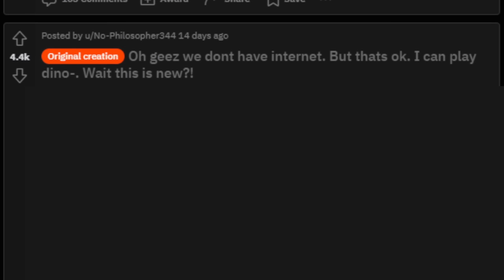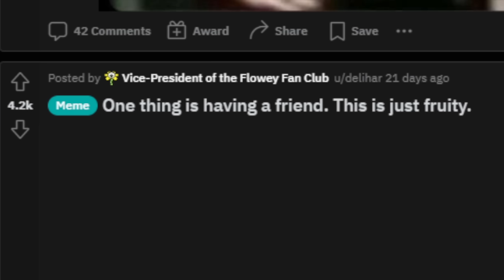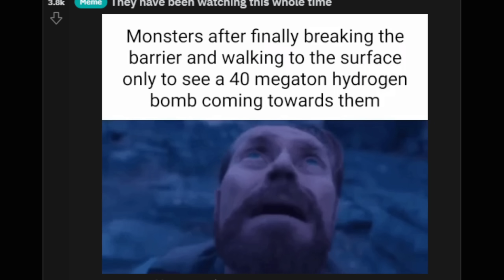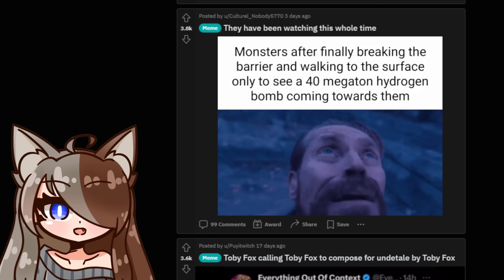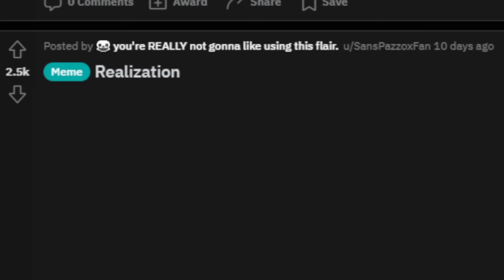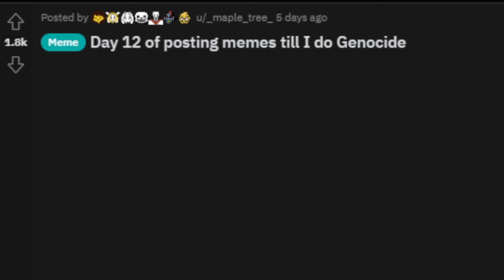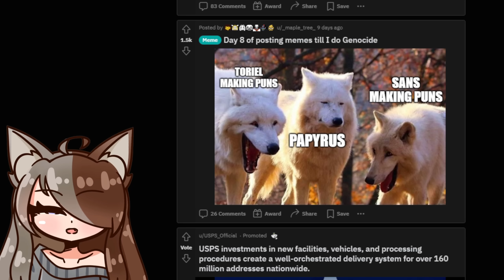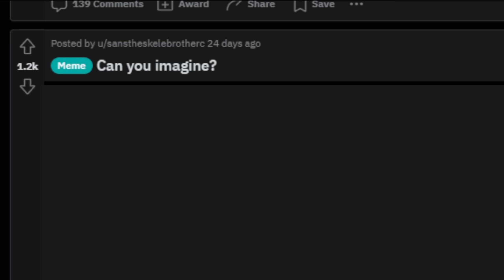Undertale Memes That Make Me Laugh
Time to look at some more Undertale memes on the Reddit and it's hilarious.

We're back looking at the Undertale Reddit and we're looking at Undertale memes and Deltarune memes from Chapter 2 and beyond. Featuring Temmie and Sans and Papyrus and W.D Gaster among other things like Spamton. This was hilarious and funny.

TIMESTAMPS:
0:00 Intro
0:45 meme

Undertale is a game made by Toby Fox which is similar to Deltarune which is also made by TobyFox. Currently we are waiting for Deltarune Chapter 3 but Chapter 2 is super cool as well as it has Spamton and Spamton NEO so we can be a BIG SHOT with W.D Gaster and Dr. Gaster with Chara. This video we see characters like Sans Papyrus Toriel Undyne and Alphys but we don't see much of Kris Susie Ralsei or Noelle or Queen but we do see Spamton. This isn't the Deltarune Snowgrave route though so it's not a weird route sadly and it's not Undertale Genocide with Chara and Flowey like with Kris and Noelle and Berdly. These are Undertale memes that scare me but they're hilarious and funny too but this is not a meme compilation so don't expect a meme compilation as this isn't a meme compilation or a reaction or theories or a Deltarune theory. As this is a meme and memes. I also did not use the Deltarune OST or the Undertale Soundtrack in this video so don't expect Megalovania to appear or BIG SHOT.